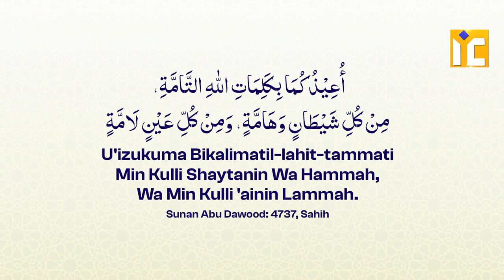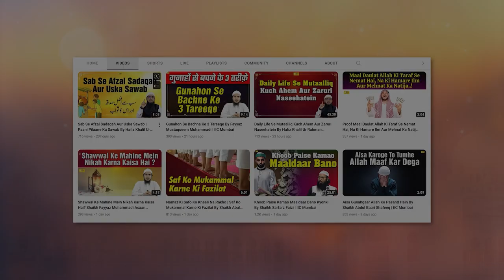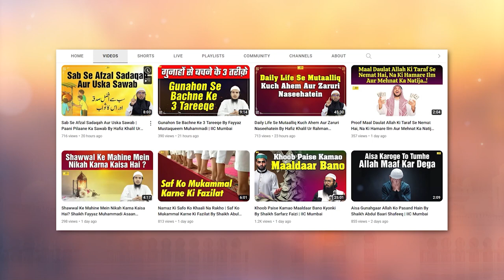Nazr E Bad Buri Nazar Ki Haqiqat Aur Hifazat Ki Dua By Shaikh Fayyaz Muhammadi | IIC Mumbai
Bank Account Details:
ILM FOUNDATION
ICICI Bank
Savings account
IFSC CODE-ICIC0001028

Nazr E Bad Buri Nazar Ki Haqiqat Aur Hifazat Ki Dua By Shaikh Fayyaz Mustaqueem Muhammadi | IIC Mumbai
JazakAllah Khair